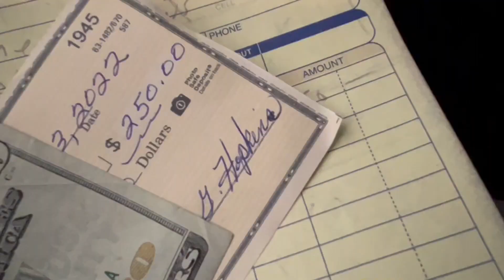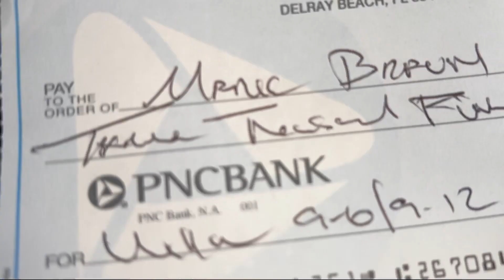Plumbing Video Log 9/13/22